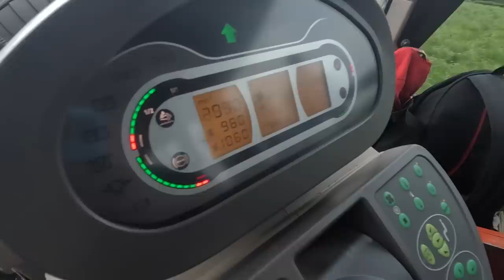LARGEST Tractor / Mower Combo To Ever Work On Our Farm!! Unfortunately Someones Missing Though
It's that time of year again as summer 2023 first cut silage is been mowed, we get a close look at one of the largest tractors to ever work on our farm the Fendt Vario 939 with Claas butterfly mowers.

Check out our Amazon store front for a list of some of the things we use to film and find generally useful in our workplace.

Get Seventeen Going Under by Sam Fender and over 1M + mainstream tracks